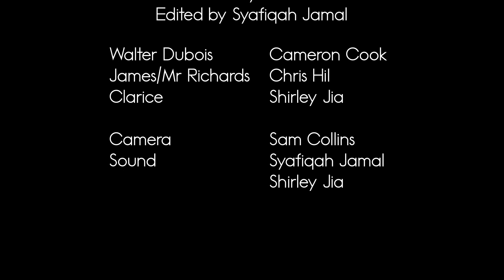The Interview Short Film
Hi everyone ! This is my first short film for my final project in first year study in creative media production at Massey University. I wish I could do better. After all good experience tho. Hope You guys enjoy the video